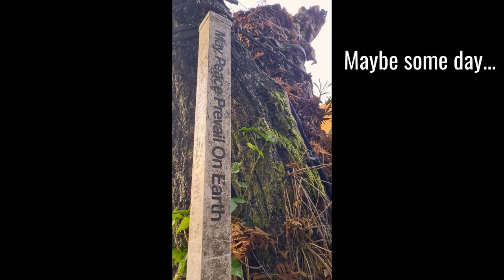Sunrise @ DOI SUTHEP - Chiang Mai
It was my very first visit to this gorgeous breathtaking temple on top of Doi Suthep mountain.
Make sure to arrive before sunrise, hurry to the top (300 steps) and enjoy the awakening of the sun :-)
You have to pay the entrance fee of 30 bath upstairs on your right.

Thank you so much!
Love, Vadim & Christel